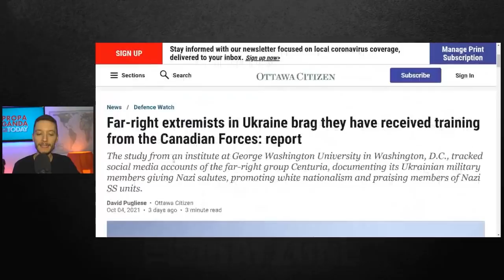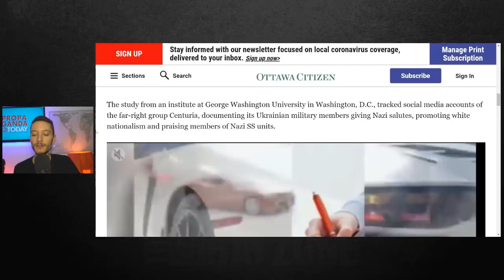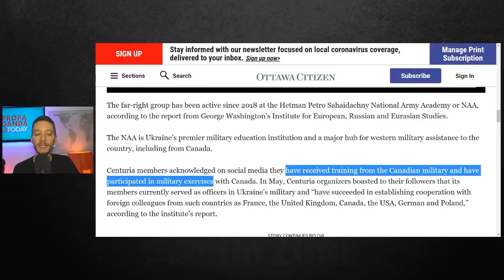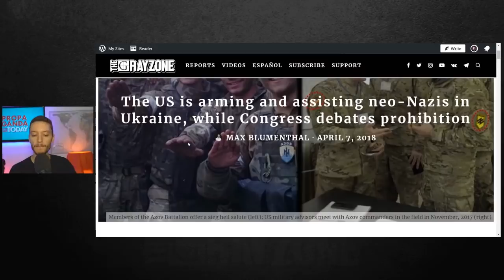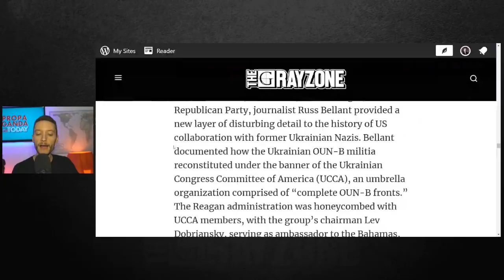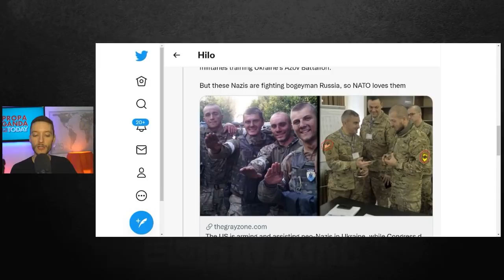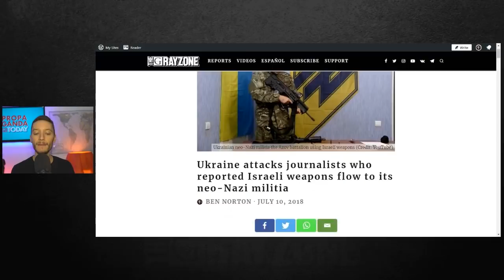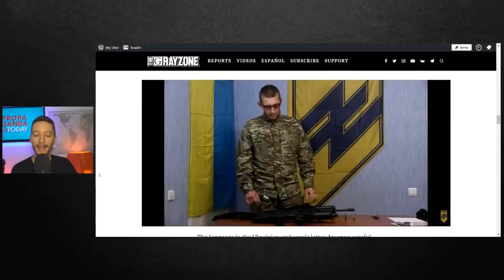US, UK, France, & Canada are supporting Nazis in Ukraine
The mainstream corporate media has finally admitted that the US, European Union members states, and Canada have been training Nazi-saluting white supremacist fascists to fight Russia in Ukraine.

You can watch the full stream of Ben Norton's show Propaganda Today and get other exclusive content

||| Moderate Rebels |||